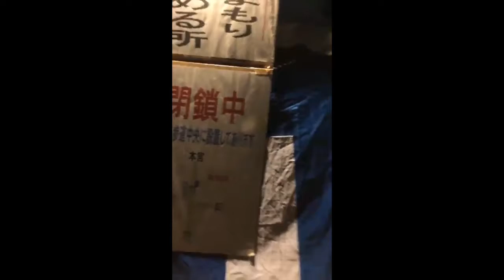2018年が明けたばかりの初詣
愛知県名古屋市の熱田神宮に、元日朝5時30分ごろに初詣に行きました。空いてましたよ。